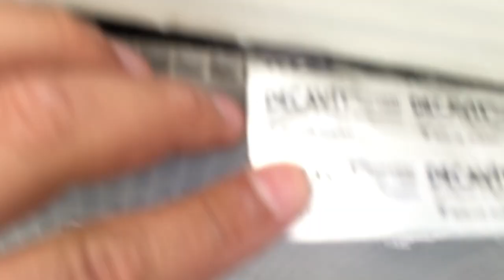EDİRNEDEN SEYİTHAN ABİNİN OYUN KUŞU HEDİYELERİ-NAMI DİĞER ZİNCİR BOZANLAR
Merhaba arkadaşlar , epey zamandır  iş yoğunluğundan dolayı video atamıyordum .hazır  hafta sonunu bulmuşken siz takipçilerimizle bir video paylaşalım dedik .
Edirneden Seyithan abi kendi soyundan 1 takım kuş hediye gönderdi.
ALLAH razı olsun inşALLAH  .

ŞİMDİDEN HERKESE TEŞEKKÜRLER
İYİ SEYİRLER